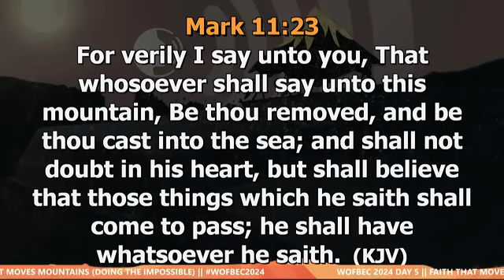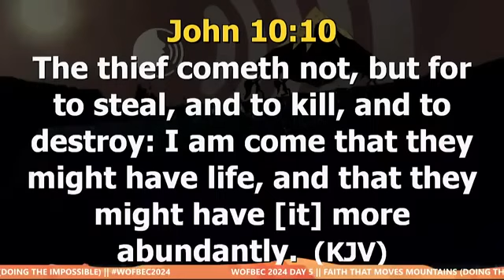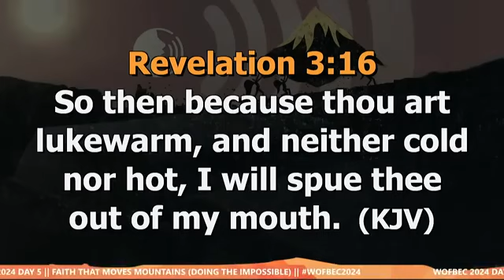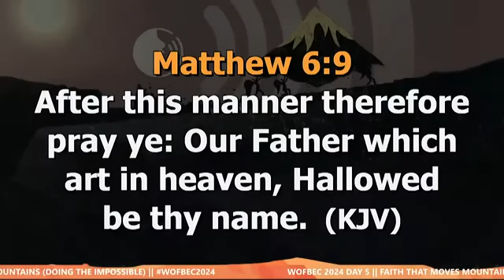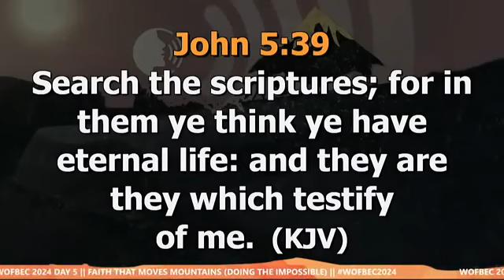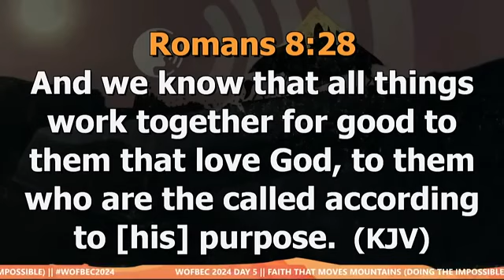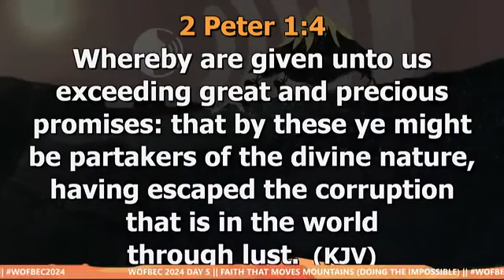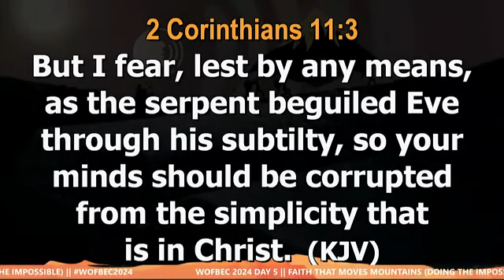EFFECTIVE PRAYER BY APOSTLE JOSHUA SELMAN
FELLOWSHIP WITH GOD